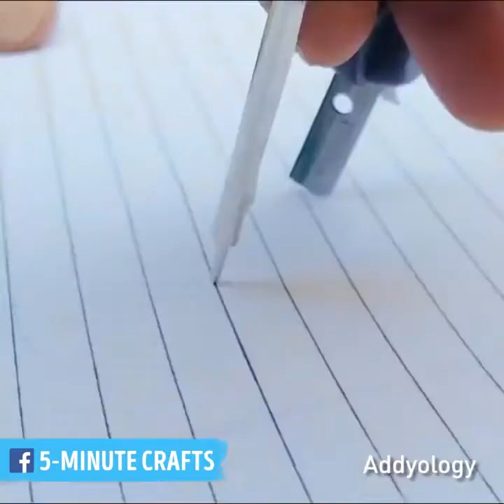Pencil sharpener tricks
4 pencil tricks,
5 pencil tricks
minute crafts-5,
minute crafts compilation,
5 minute crafts,
minute crafts,
minute crafts 5,
one minute crafts,
1 minute crafts for kids,
5 minute crafts for kids,
5 minute crafts compilation,
5 minute crafts food,
5 minute crafts with paper,
5 minute crafts science,
5 minute crafts life hacks,
5 minute crafts diy,
5 minute crafts clothes,
5 minute crafts hairstyles,
5 minute crafts exercise
5 minute crafts for kids,
5 minute crafts compilation,
5 minute crafts food,
5 minute crafts with paper,
5 minute crafts science,
5 minute crafts life hacks,
5 minute crafts diy,
5 minute crafts clothes,
5 minute crafts hairstyles,
5 minute crafts exercise,
5 minute crafts,
5 minute crafts art,
5 minute crafts abs,
5 minute crafts animal,
5 minute crafts atm,
5 minute crafts at home,
5 minute crafts apple,
5 minute crafts about space,
5 minute crafts and diys,
5 minute crafts all videos,
5 minute crafts about science,
5 minute crafts bookmark,
5 minute crafts birthday,
5 minute crafts box,
5 minute crafts bright side,
5 minute crafts bathroom,
5 minute crafts bottle,
5 minute crafts beauty hacks,
5 minute crafts bracelet,
5 minute crafts balloon,
5 minute crafts bag,
5 minute crafts cleaning,
5 minute crafts cooking,
5 minute crafts christmas,
5 minute crafts clothing hacks,
5 minute crafts caterpillar,
5 minute crafts chocolate,
5 minute crafts cards,
5 minute crafts charger,
5 minute crafts drawing,
5 minute crafts dog,
5 minute crafts dog bed,
5 minute crafts decoration,
5 minute crafts diy compilation,
5 minute crafts draw like a pro,
5 minute crafts diy gift,
5 minute crafts driving,
5 minute crafts dress,
5 minute crafts experiments,
5 minute crafts egg,
5 minute crafts earth,
5 minute crafts easy,
5 minute crafts envelope,
5 minute crafts elephant toothpaste,
5 minute crafts easter,
5 minute crafts elevator,
5 minute crafts easy recipes,
5 minute crafts food hacks,
5 minute crafts for girls,
5 minute crafts folding clothes,
5 minute crafts for school,
5 minute crafts for kids with paper,
5 minute crafts facts,
5 minute crafts for your room,
5 minute crafts for clothes,
5 minute crafts gift,
5 minute crafts gift box,
5 minute crafts gift ideas,
5 minute crafts glow,
5 minute crafts girl,
5 minute crafts gift wrapping,
5 minute crafts glow in the dark,
5 minute crafts glue,
5 minute crafts glue gun,
5 minute crafts glow in the dark shoes,
5 minute crafts hair,
5 minute crafts hacks,
5 minute crafts health,
5 minute crafts home decor,
5 minute crafts house,
5 minute crafts how to tie a tie,
5 minute crafts how to fold clothes,
5 minute crafts how to tie your shoes,
5 minute crafts healthy,
5 minute crafts iphone,
5 minute crafts ideas,
5 minute crafts instagram,
5 minute crafts in kitchen,
5 minute crafts ice cream,
5 minute crafts iron,
5 minute crafts ideas for kids,
5 minute crafts in paper,
5 minute crafts incredibly cute diy things you can make at home,
5 minute crafts iphone charger,
5 minute crafts jewelry,
5 minute crafts jeans,
5 minute crafts jewellery box,
5 minute crafts jar,
5 minute crafts juice,
5 minute crafts journal,
5 minute crafts journey to the center of the earth,
5 minute crafts kitchen,
5 minute crafts kids,
5 minute crafts kitchen hacks,
5 minute crafts kids toys,
5 minute crafts key,
5 minute crafts key holder,
5 minute crafts keychain,
5 minute crafts kinetic sand,
5 minute crafts knife,
5 minute crafts kitchen tricks,
5 minute crafts life,
5 minute crafts lip balm,
5 minute crafts love,
5 minute crafts lipstick,
5 minute crafts light,
5 minute crafts lamp,
5 minute crafts lava lamp,
5 minute crafts lemon,
5 minute crafts lose weight,
5 minute crafts makeup,
5 minute crafts magic,
5 minute crafts mom,
5 minute crafts massage,
5 minute crafts magnet,
5 minute crafts math,
5 minute crafts magic tricks,
5 minute crafts myths,
5 minute crafts makeup hacks,
5 minute crafts mother,
5 minute crafts napkin folding,
5 minute crafts new,
5 minute ,